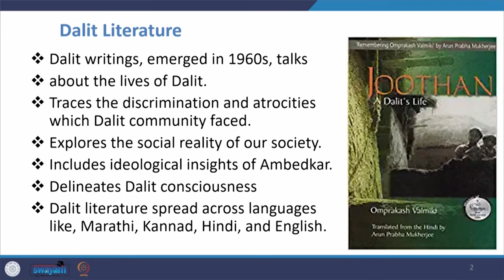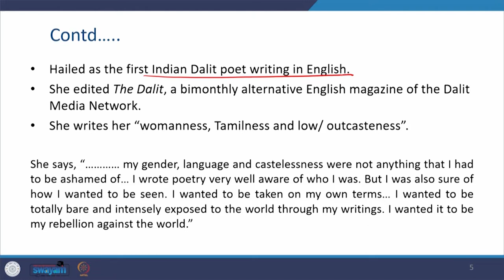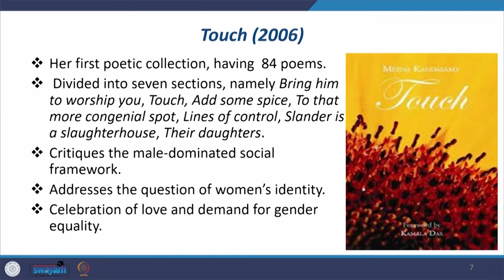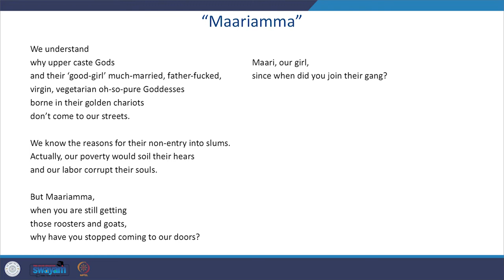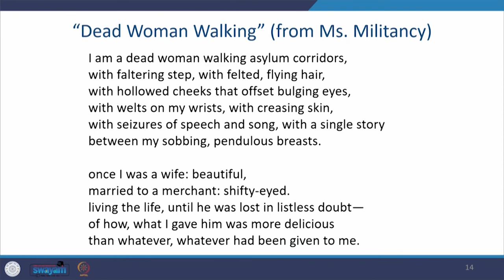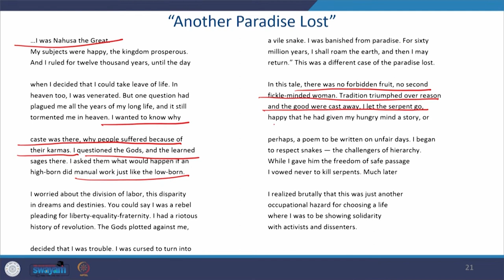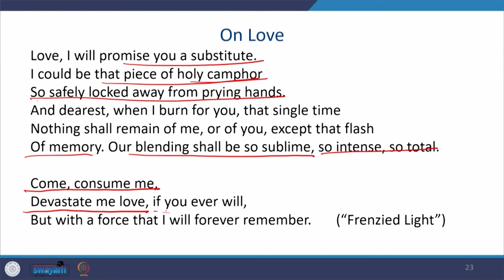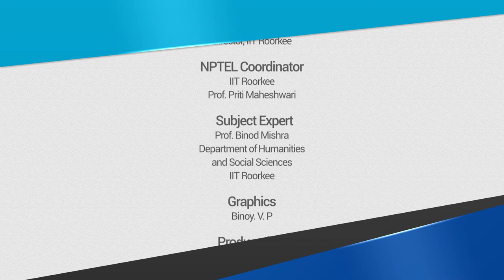Lecture 39: Meena Kandasamy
The lecture highlights the poetic world of first Dalit poet of Indian English Writing- Meena Kandasamy who has been a representative voice of resistance against the constructed framework of caste in Indian society.